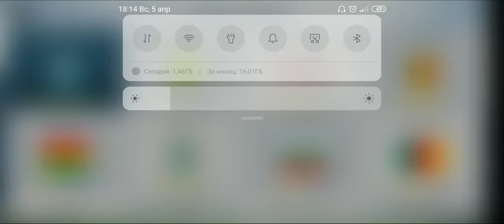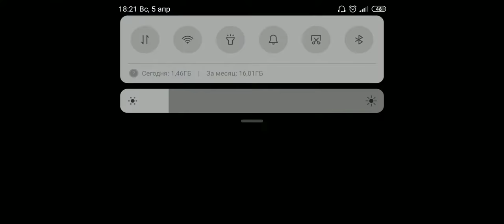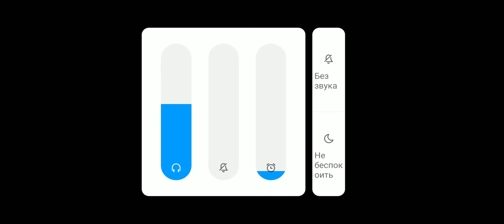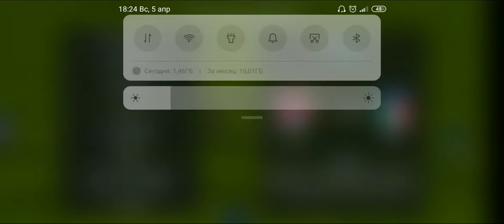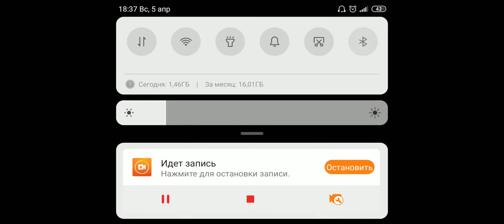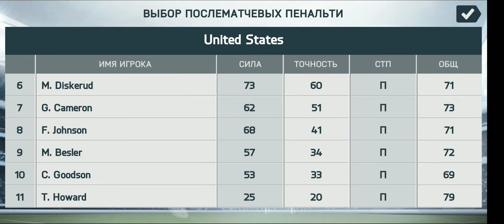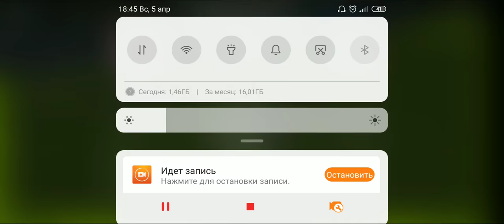КОРЭНАВИРУСНЫЕ СТРАНЫ | АМЕРИКА vs ИТАЛИЯ